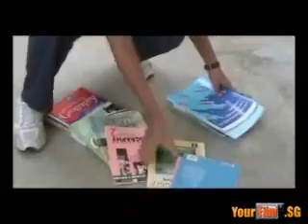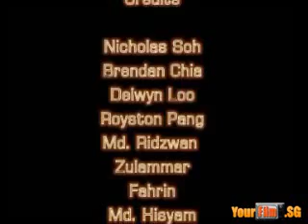Isn't Life Hard Enough